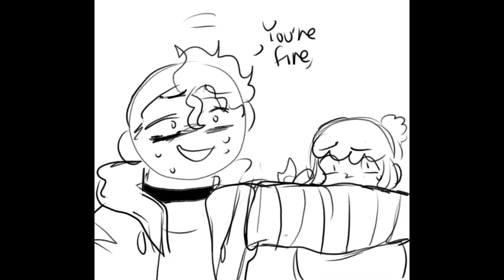oc shitpost (Those are edibles..)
Audio is from On My Block, im like, 90% sure

this was made for like 2 ppl but i figured it could be public, why not